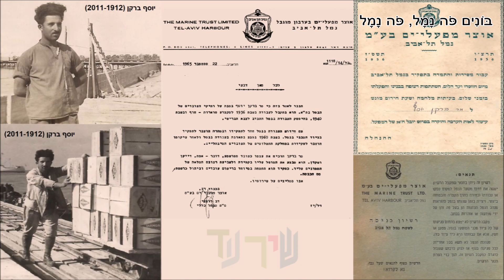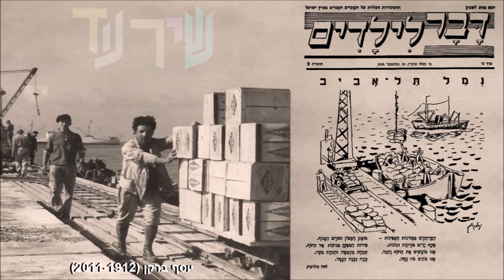שיר עד - שיר הנמל - מילים: לאה גולדברג | לחן: רבקה לוינסון | שירה: קסם על הגורן - Kesem Al HaGoren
תיאור השיר:
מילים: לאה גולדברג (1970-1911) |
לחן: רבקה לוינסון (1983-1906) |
עיבוד: הדר זלטין |
שירה: קסם על הגורן |

שנת כתיבה: 1936 | שנת הלחנה: 1936.

על השיר "שיר הנמל" ("The Port Song") ("Shir HaNamal") סיפר חוקר הזמר העברי, אליהו הכהן (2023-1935):

לאה גולדברג כתבה את "שיר הנמל" לכבוד חנוכתו של נמל תל-אביב.
זהו השלישי מבין שלושת שירי הזמר הראשונים לילדים שכתבה גולדברג בשנת 1936 [קדמו לו השירים "השובב" ("מי הוא זה אשר שכח את השכל במטבח") ו"שיר הים" ("רוחות הים מזמזמים")].

השיר נדפס לראשונה ב-19 בנובמבר 1936, כסלו תרצ"ו, תחת הכותרת "נמל תל אביב", בשבועון "דבר לילדים", כשלצידו ציור של נחום גוטמן המתאר את המנוף בנמל תל-אביב כשהוא פורק סחורה אל תוך סירה במעגן.

"מאחורי המנגינה של הנפוץ בשירי נמל תל-אביב עומדת מורה ירושלמית לריתמיקה, רבקה לוינסון. את שירהּ של לאה גולדברג הלחינה למחרת פרסומו בעיתון ושלחה אותו לאחותהּ הגננת בתל- אביב, כדי שתעמיד אותו למבחן הטף בגן הילדים שלה. ההצלחה האירה פנים לשיר כבר בצעדיו הראשונים, לא רק בגני הילדים של תל-אביב אלא בארץ כולה וגם מעבר לים. אל יהודי הגולה, שהסתקרנו לדעת מה שרים בארץ, נשלחה באותם ימים חוברת ייצוגית של הזמר העברי, 'משירי היישוב', ובה התפרסמו ארבעה שירים עבריים נפוצים, בליווי תרגום לועזי: 'התקוה' - ההמנון הלאומי, 'תחזקנה' – המנון תנועת הפועלים, 'שיר העמק' ('באה מנוחה ליגע') ו'שיר הנמל'.
אף כי המלחינה שרה את השיר ברדיו, בשנותיו הראשונות של 'קול ירושלים', נשתכח שמהּ במרוצת השנים והשיר התגלגל בשירונים כזמר-עם, עלום-שם מלחינו". (אליהו הכהן : "בכל זאת יש בה משהו - שירי הזמר של תל-אביב", דביר, 1985, עמוד 115).

קיים שוני בין התווים המקוריים של השיר לגירסה המושרת היום.

השיר המובא כאן, נכלל במופע המוזיקלי "קסם על הגורן", המורכב משירי ארץ-ישראל מהעשורים של 1920 ו-1930, בעיבודים מודרניים של הדר זלטין. המופע הוצג בפסטיבל ערד.
הוא נטבע בתקליטור "קסם על הגורן - השירים שכולנו אוהבים".

ביצועים נוספים לשיר נמצאים גם הם בערוץ יוטיוב זה של "שיר עד", בפלייליסטים "לאה גולדברג" ו"שירי ים ונמל", מפי:
1. חבורת רננים.
2. חבורת שהם.

למרחקים מפליגות הספינות,
אלף ידיים פורקות ובונות,
אנו כובשים את החוף והגל,
אנו בונים פה נמל פה נמל.

מוצק הבטון ומורם המנוף,
סירות המיטען מגיעות אל החוף,
תכלת מלמטה ותכלת מעל,
ככה נבנה הנמל, הנמל.

מוקדש לזכרו של יוסף ברקן (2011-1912), מבוני נמל תל-אביב ועובדיו בין השנים 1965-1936.